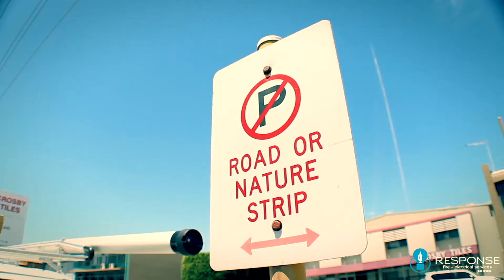UNBELIEVABLE: Mythical Electrician In Perth Spotted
Perth electrician Captain Kirk Neal has been spotted jumping on and off of 2 storey buildings and driving an invisible van.

GET YOUR ELECTRICAL JOBS DONE AT HOME OR WORK TODAY!
Looking for an electrician who is reliable and won't let you down?

Response Electricians service all areas of Perth and can help you with any size electrical job at home or for your business.